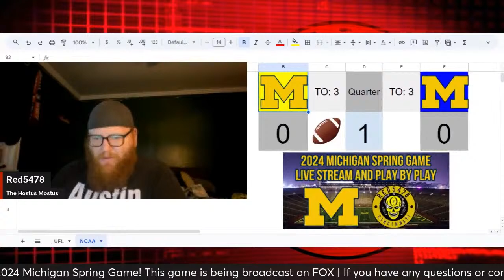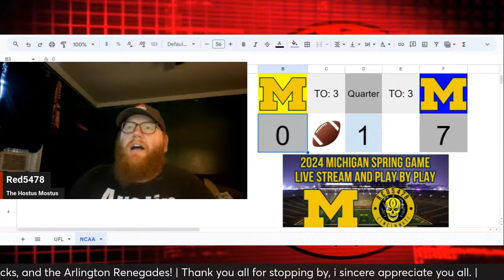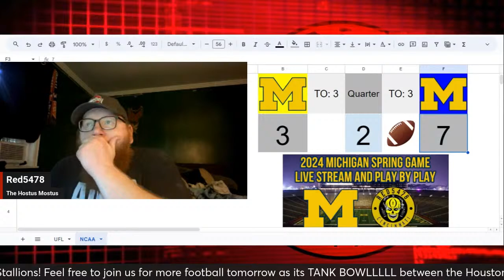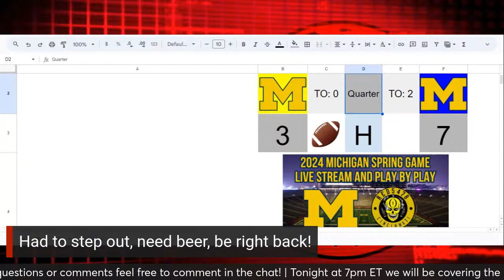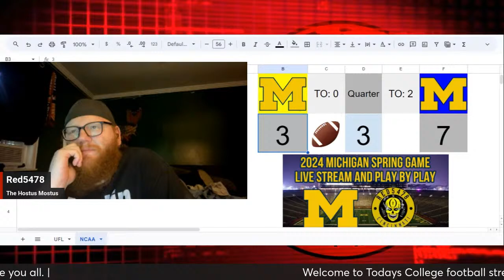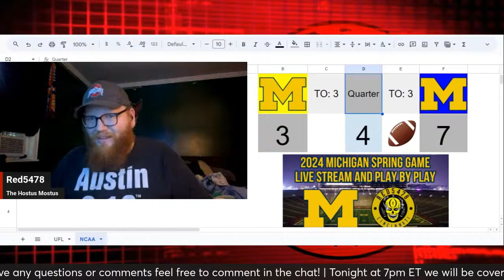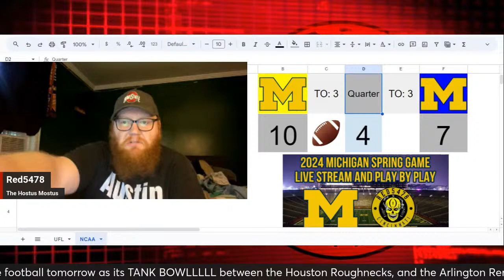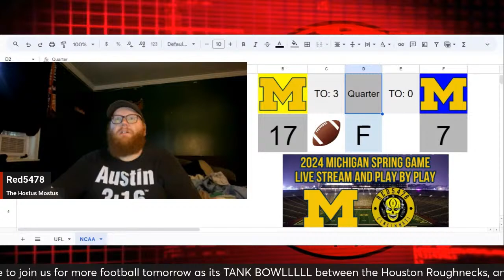Michigan Spring Game 2024 | Live Stream & Play by Play